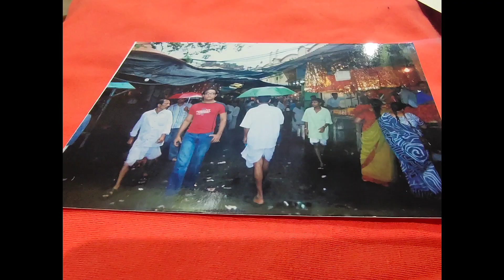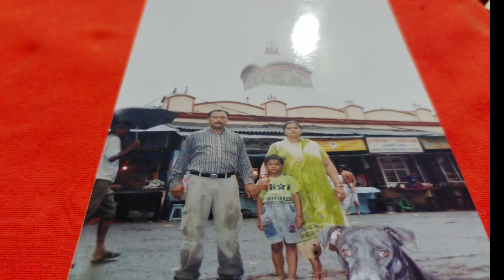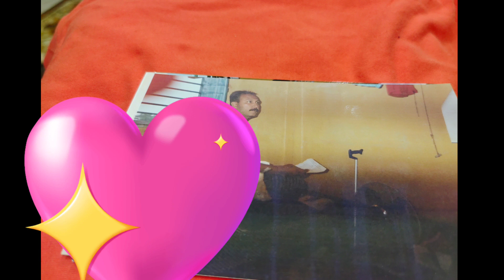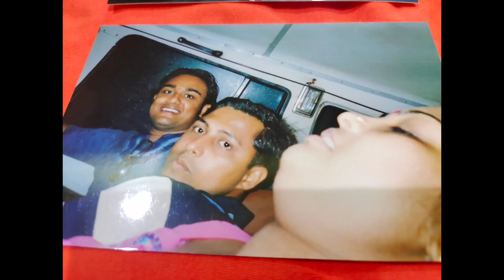Vlog629 ଆମେ ୱେଷ୍ଟ ବେଙ୍ଗଲ କେ କେନ୍ତା ପରିସ୍ଥିତି ରେ ବୁଲବାର୍ କେ ଯାଇଥିଲୁ?????